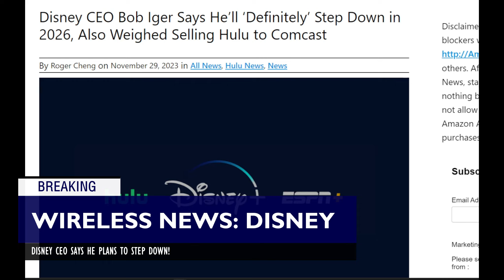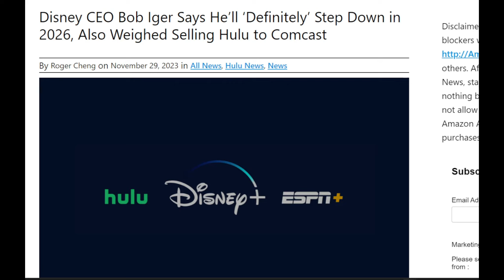DISNEY CEO SAYS HE PLANS TO STEP DOWN!